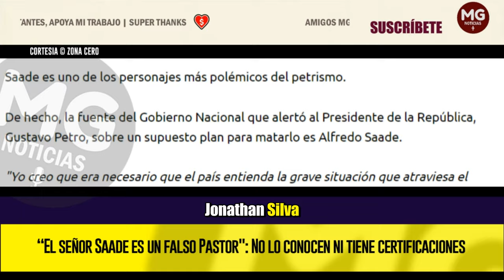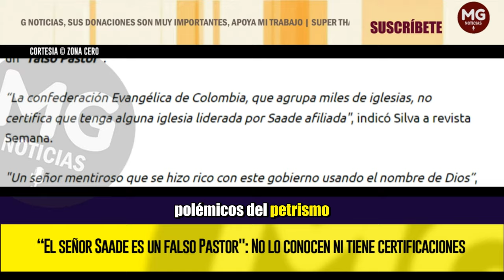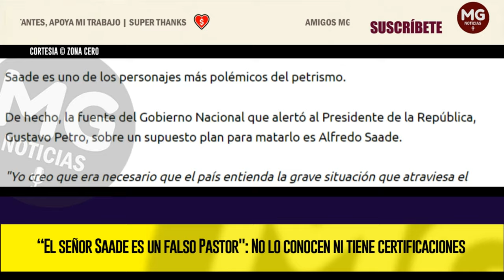“EL SEÑOR SAADE ES UN FALSO PASTOR" 🔴 NO LO CONOCEN NI TIENE CERTIFICACIONES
ZONA CERO